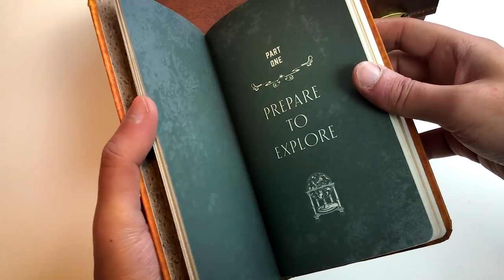La Valigia di Newt Scamander by RunningPress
LEGGIMI 😀 Clicca su ⬇"Mostra Altro"⬇
Comprala su Amazon
LA VALIGIA DI NEWT

Finalmente la recensione della valigia di Newt Scamander by RunningPress